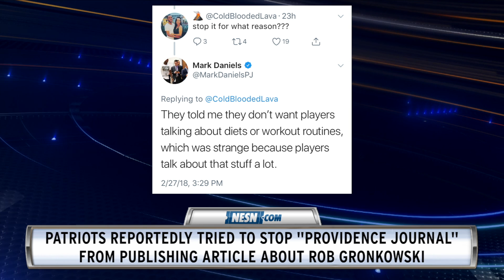Did Patriots Try To Block A Rob Gronkowski Story?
NESN.com's Rachel Holt discusses a recent tweet from Providence Journal's Mark Daniels, who claims the New England Patriots weirdly attempted to stop him from writing a story about Rob Gronkowski's diet -- adding to speculation over whether Gronk's relationship with the Patriots has soured.

Produced by Pat McAssey